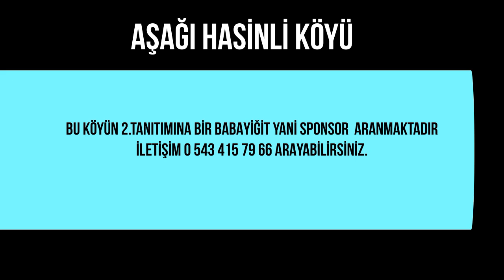Aşağı Hasinli Mahallesi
Bu Köyün Yeni 2023 Tanıtım Çekimine Bir Babayiğit Yani Bir Sponsor Aranmaktadır